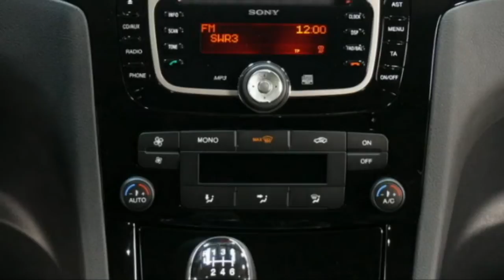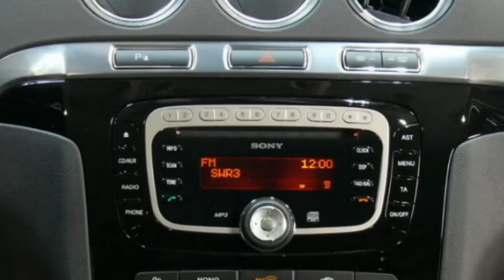Ford S-Max Titanium 2011 Atlantic-Blau-Metallic GBWSAR01937